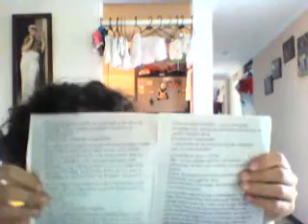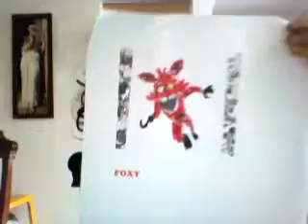tevin cuadros cosas utiles parte 1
depues subiré un video de foxy song